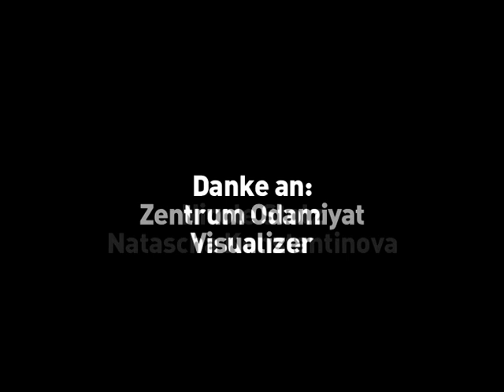Prix Caritas 2004 - Tadschikistan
Alt-Bundesrätin Ruth Dreifuss hat im Kultur- und Kongresszentrum Luzern den zweiten
Prix Caritas für Menschlichkeit übergeben. Preisträgerinnen sind die tadschikischen Ärztinnen Rosiamo Ashurova und Saodat Kamalova.

Au Centre de culture et de congrès de Lucerne, l'ancienne conseillère fédérale Ruth Dreifuss a remis le deuxième Prix Caritas. Le prix a été attribué à deux femmes médecins du Tadjikistan, Rosiamo Ashurova et Saodat Kamalova.